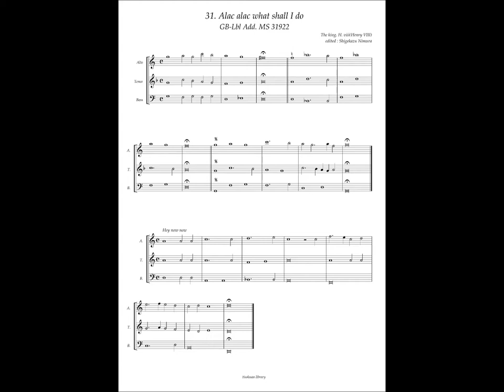GB-Lbl Add. MS 31922 No.31 Henry VIII, "Alac alac what shall I do"